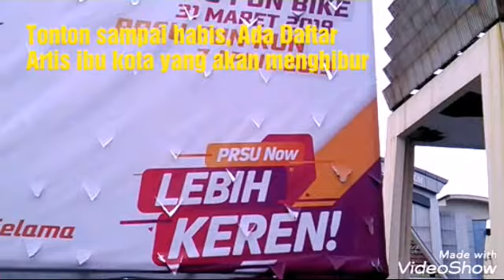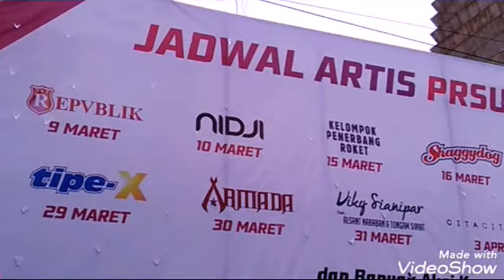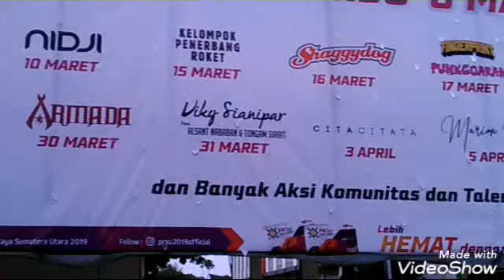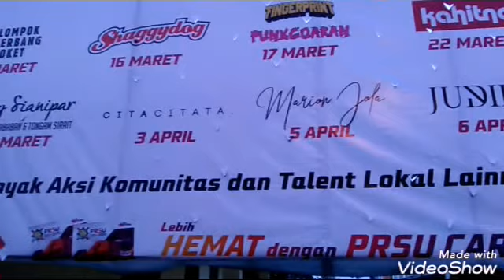Pesona Sumut I PRSU 2019 I Pekan Raya Sumatera Utara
PRSU 2019
Pekan Raya Sumatera Utara

Daftar Artis dan jadwal manggung di Pekan Raya sumatera Utara 2019
Di Komp.Tapian Daya, Jl.Gatot Subroto - Medan